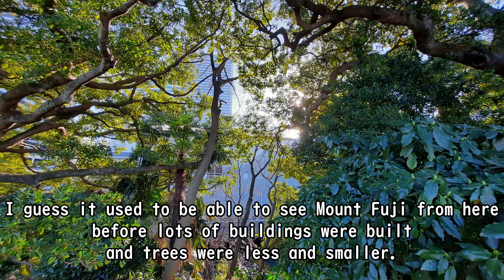TOKYO, TAKAMATSU, OSAKA, KOBE ① TOKYO - Tokyo Monorail, HAMARIKYU Garden, Tokyo Walking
A record of the trip with my son, nearly 18 years old.

On the 1st day of the trip, we wondered around Tokyo.
Shinagawa Station~Tennozu Isle, Tokyo Monorail, HAMARIKYU Garden before heading for Tokyo Station where is the destination for the day.

Tokyo
Shinagawa Station~Tennozu Isle
Tokyo Monorail
HAMARIKYU Garden